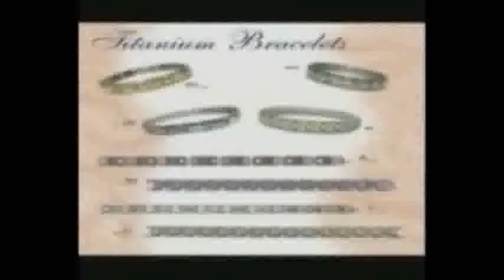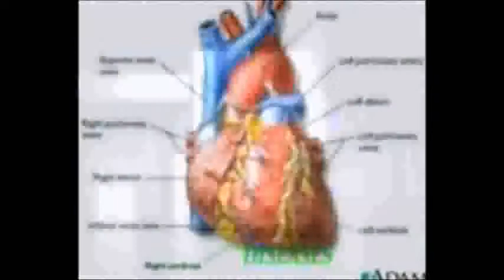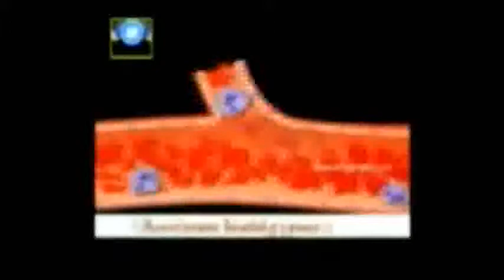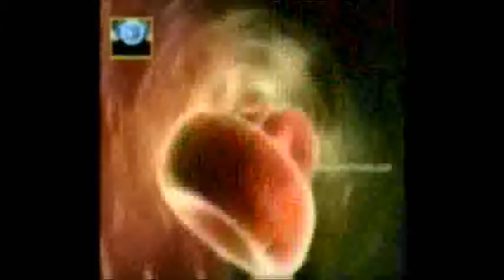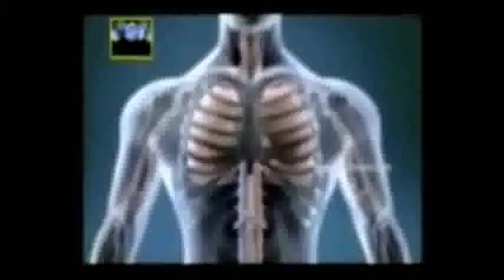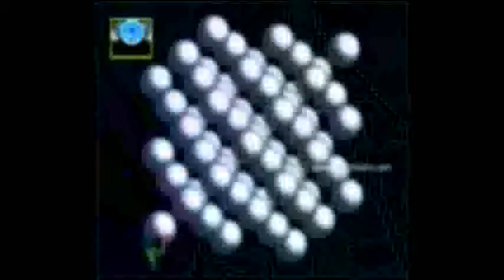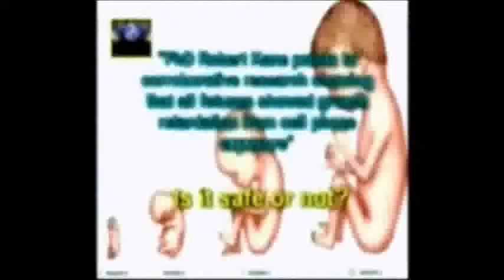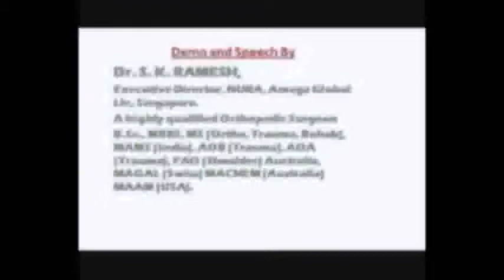Demo on Titanium magnetic Bracelet of Nano Technology by Haaroon K